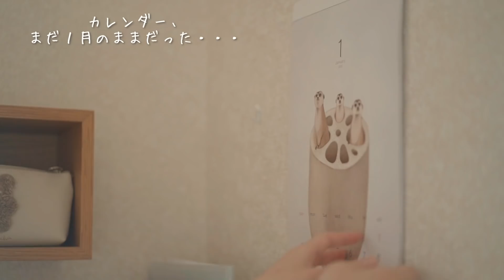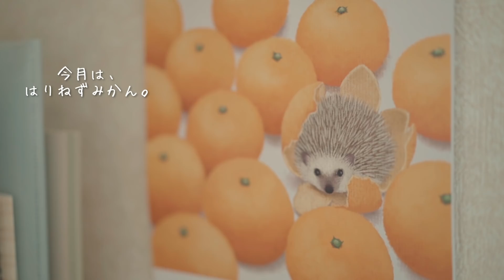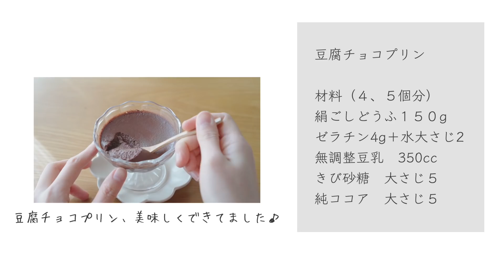朝ごはんの献立とおやつ【ぶりの照り焼き】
〜献立〜
・ぶりと長ネギの黒酢照り焼き
・ごはん
・お味噌汁（キャベツ、酒粕、油揚げ）
・かぶの塩麹漬け

＊.｡.＊ﾟ＊.｡.＊ﾟ＊.｡.＊ﾟ＊.｡.＊ﾟ＊.｡.＊ﾟ＊.｡.＊ﾟ＊.｡.＊.｡.＊.｡.＊ﾟ

豆腐チョコプリン
材料
絹ごしどうふ１５０g
ゼラチン4g＋水大さじ2
無調整豆乳　350cc
きび砂糖　大さじ５
純ココア　大さじ５

作り方
ゼラチンは水でふやかす。
豆腐を泡立て器で滑らかになるまで混ぜる。
ココア、砂糖を鍋に入れて弱火にかけ、豆乳を少しずつ加えて混ぜる。ゼラチンも加えて溶かす。
豆腐にこれを少しずつ加え、容器に入れ、冷蔵庫で冷やす。

＊.｡.＊ﾟ＊.｡.＊ﾟ＊.｡.＊ﾟ＊.｡.＊ﾟ＊.｡.＊ﾟ＊.｡.＊ﾟ＊.｡.＊.｡.＊.｡.＊ﾟ

■新刊発売！
「冷凍作りおきで平日ラクラク! 食堂あさごはんの晩ごはん」

「夜も食べたい。食堂あさごはんのレシピ」

「栄養を捨てない料理術」

「野菜がおいしすぎる作りおき」

・漬物グラス

・ポリ袋スタンド

・まな板

・お味噌汁に使っている鍋

・みそマドラー

・みそポット

・オイル差し

・液体調味料入れ

・シリコン保存袋　スタッシャー

・ふきん

・フライパンの蓋

・ご飯鍋

・やかん